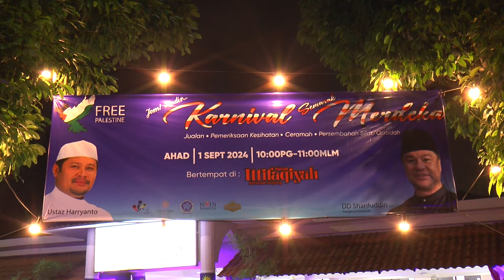MetronewsKL | Sambutan Bulan Kemerdekaan Surau Ittifaqiyah 1/9/24